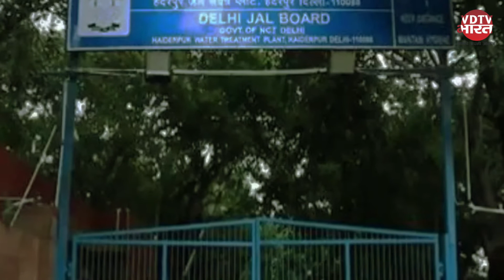Delhi : Sikkim Police के जवान ने अपने 3 साथियों को मारी गोली | Rohini Haiderpur water plant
राजधानी दिल्ली के रोहिणी इलाके में सिक्किम पुलिस के जवान ने अपने ही तीन साथियों को गोली मार दी है. इसमें से दो जवानों को मौत हो गई है. वहीं एक घायल है उसको अम्बेडकर अस्पताल में भर्ती कराया गया है. घटना रोहिणी स्थित हैदरपुर प्लांट की है. ये सभी जवान इसी प्लांट में तैनात थे. आरोपी जवान को पकड़ लिया गया है. बताया जा रहा है कि यह गोलीकांड आपसी झगड़े की वजह से हुआ.